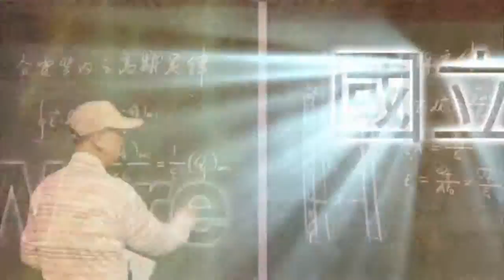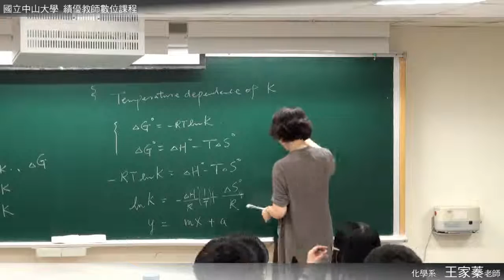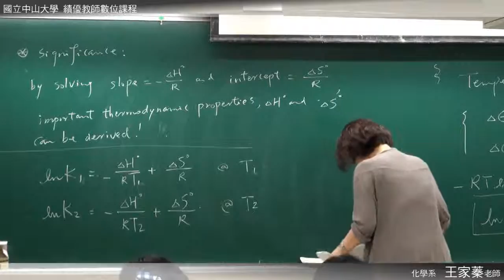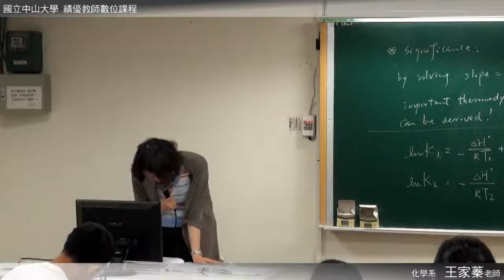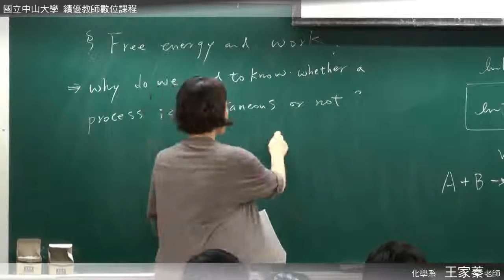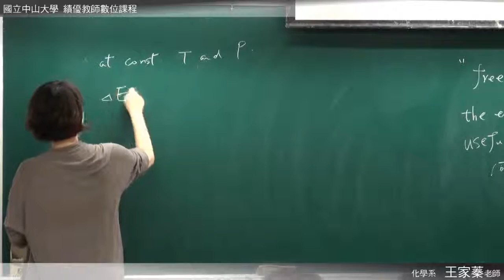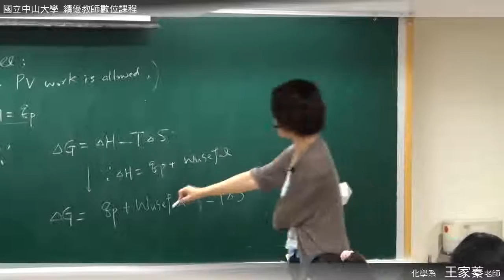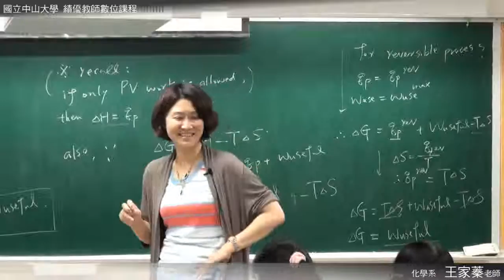《國立中山大學開放式課程》普通化學 (王家蓁老師) 16